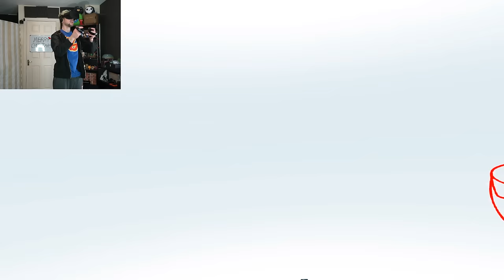MATRIX SIMULATOR | SuperHOT VR #1 (Oculus Rift Virtual Reality)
I finally get to play SuperHOT in Virtual Reality!! Watch time come to a crawl for real!